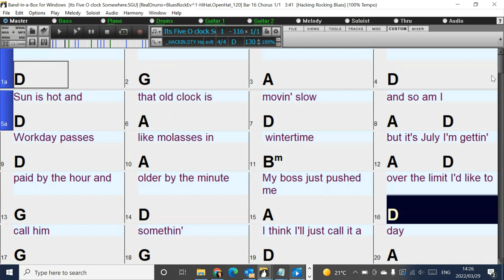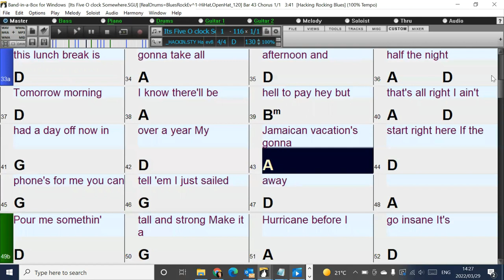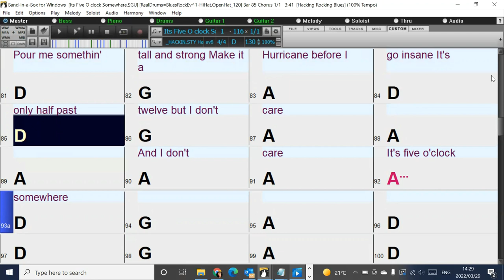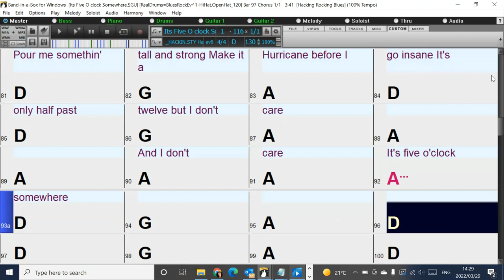Its Five oClock Somewhere (in the style of Alan Jackson and Jimmy Buffett) Band-in-a-Box back track